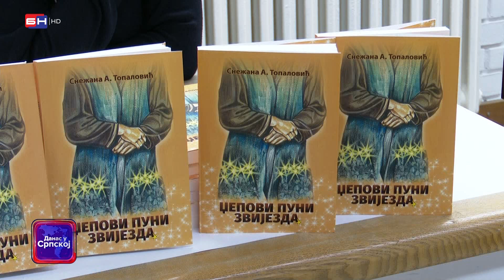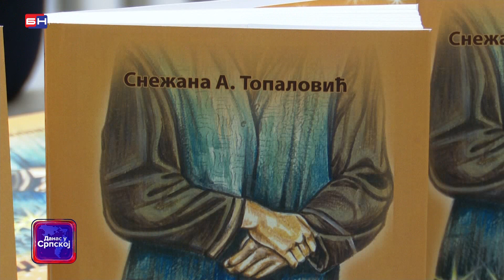U Bijeljini je održana promocija knjige "Džepovi puni zvijezda" , autora Snežane Topalović